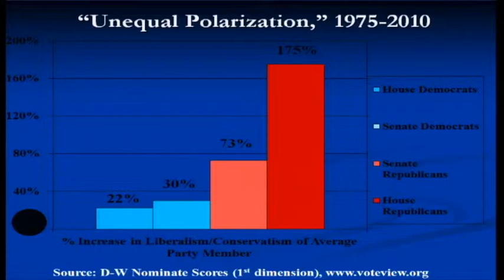Paul Pierson "Politics and Inequality"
For more information about the UC Berkeley Economic Inequality Teach In, please visit:  laborcenter.berkeley.edu/events/teach_in_2012.shtml